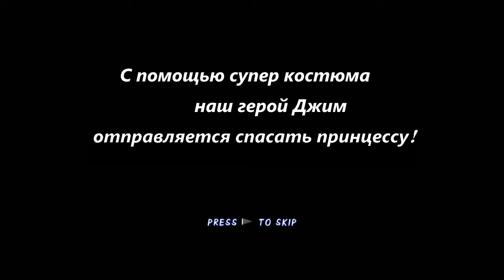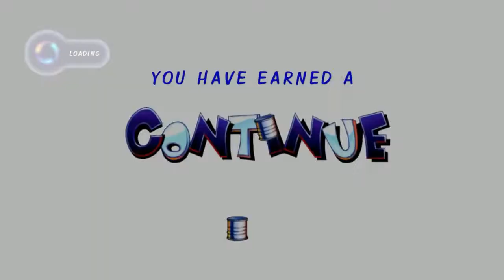Прохождение Earthworm Jim HD на PS3 1994 год Eng)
Прохождение пройдено на самом высоком уровне сложности, без потерь жизней, показано))